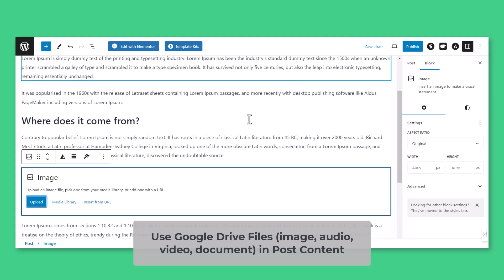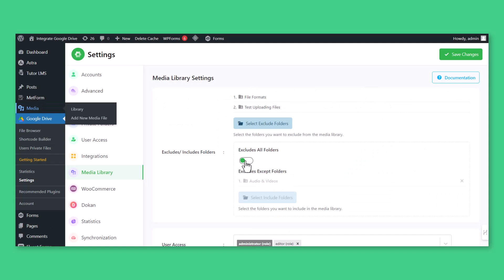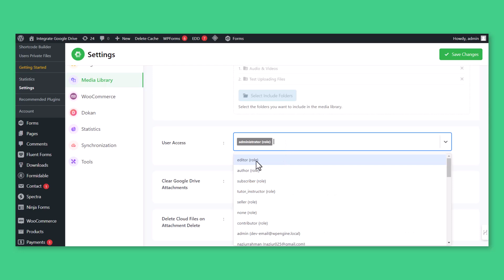How to Integrate Google Drive with WordPress Media Library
By using Integrate Google Drive WordPress plugin you can use Google Drive files (image, document, audio, video, and others) directly from the media library. This video is all about this. You can use those files inside any page or post.